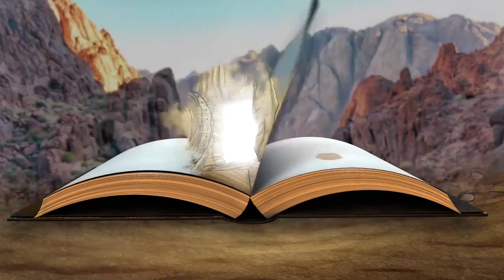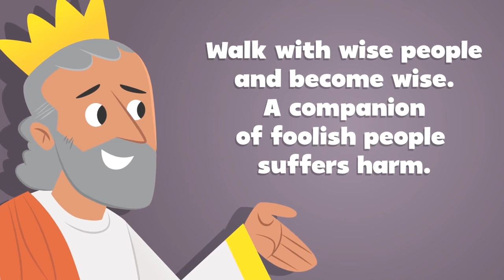EL Lesson 8.29